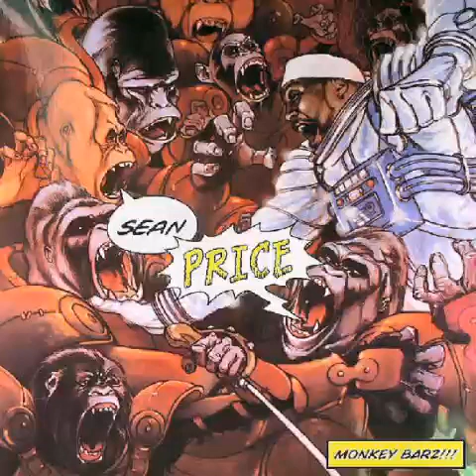Jail Shit [feat. Rockness Monsta]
This is the 13th song of the 2005 "Monkey Barz" album. In this song we're able to listen the Return of Rock (a.k.a. Rockness Monsta) to Duck Down, this was his 1st appearance since the 1999 compilation album by Duck Down.

Title: Jail Shit

Artist: Sean Price & Rock (together are Heltah Skeltah)

Album: Monkey Barz

Year: 2005

Label: Duck Down Records

All this content isn't mine, this is just for entertainment.